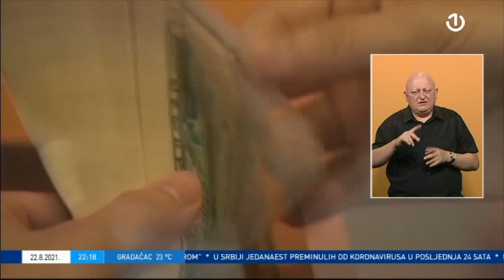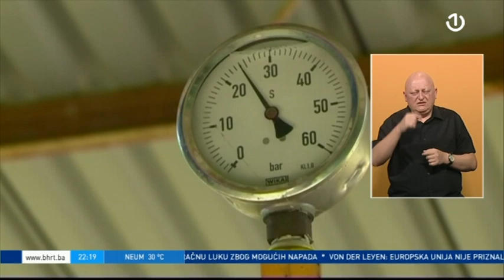Dnevnik 3 [22.08.2021.]